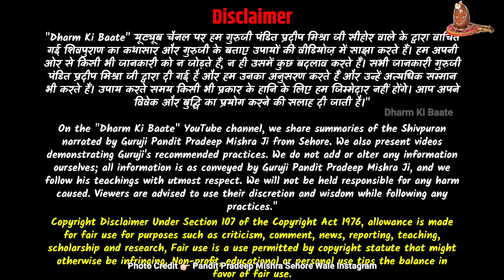"प्रदीप मिश्रा जी से जुड़ी 5 बड़ी खबरे" आगामी 5 शिवपुराण कथा कब और कहां होंगी कार्यक्रम घोषित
गुरुजी पंडित प्रदीप मिश्रा जी की पांच बड़ी खबरें आपको इस वीडियो के माध्यम से देखने को मिलेगी जिसमें सीहोर कुबेरेश्वर धाम में शुरू होने वाला गुरु पूर्णिमा महोत्सव जो की 14 जुलाई से 20 जुलाई तक चलने वाला है और 21 जुलाई को गुरु जी के द्वारा दीक्षा दी जाएगी सभी की जानकारी आपको इस वीडियो में प्राप्त होने वाली है और गुरुजी पंडित प्रदीप मिश्रा जी की आगामी पांच शिव महापुराण कथा की जानकारी भी आपको इस वीडियो में प्राप्त होने वाली है.